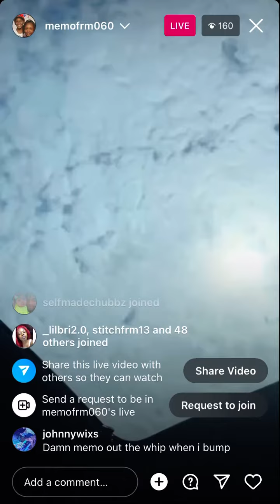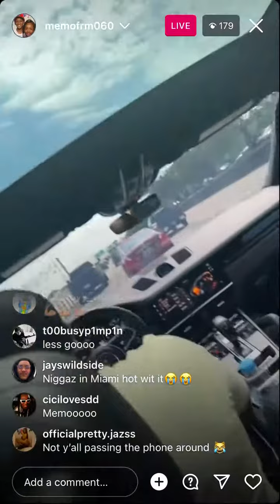Memo 600 - Uncle Luke video shoot goes wrong ((must watch)) 👀🔥🔥🔥🔥💯‼️‼️‼️